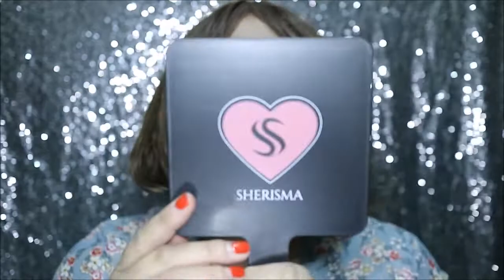แจกแป้งแม่นายเบลล่า SHERISMA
แจกแป้ง 3 รางวัล
ตอบคำถาม ภายในวันที่ 2/7/61 เวลา 23/59 น.

เคยรีวิวไปแล้ว ดูได้ที่ลิงก์นี้นะ

ซื้อแป้ง 1 ตลับ แถมฟรีกระจก 1 บาน

line://ti/p/@kcd8778n หรือ ผ่านตัวแทนจำหน่ายค่ะ